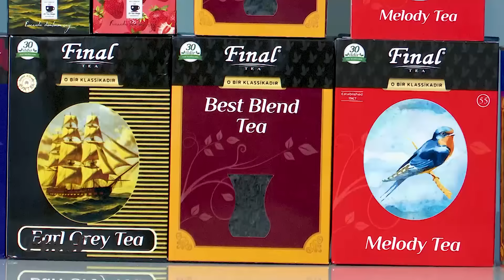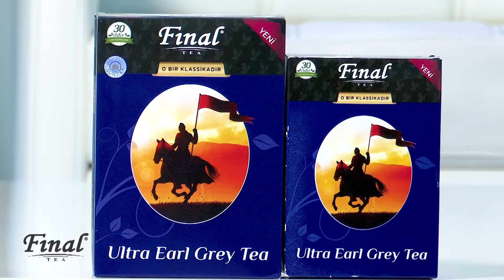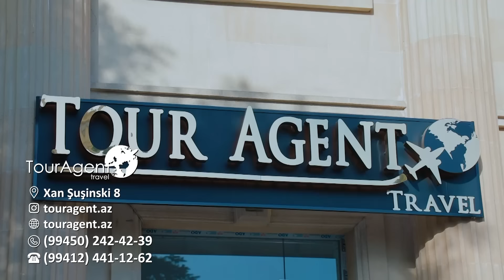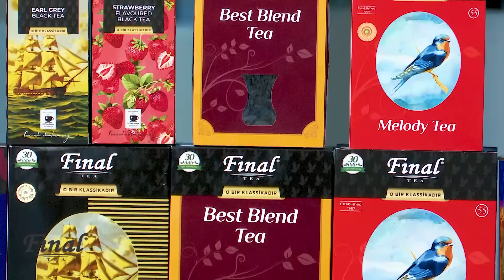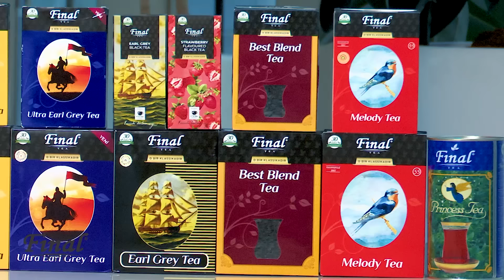QONAĞIN QONAĞI 21.Çingiz Əhmədov,Fatimə Fətəliyeva, Nəsimi Məmmədov, Dr Vüqar Aslanlı(24.06.2023)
Hər şənbə günü 10:00 da Xəzər tv də,12:00 da isə YouTube kanalımızda yayımda